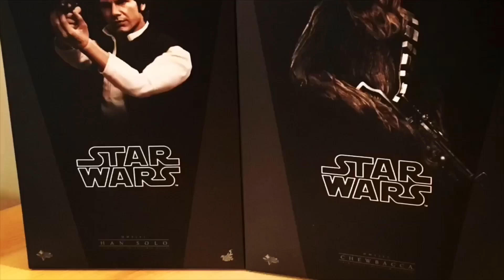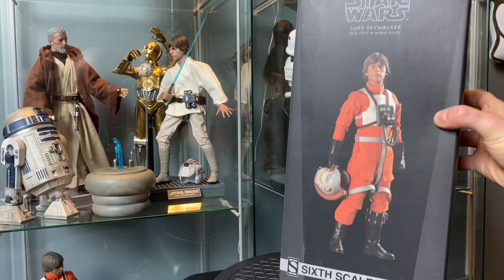Sideshow - Luke Skywalker - Red Five X-Wing Pilot - 1/6 - Review !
Voici la vidéo de ma superbe nouvelle rentrée dans ma collection !

Vous pouvez également me suivre sur ma page Facebook et Instagram du même nom !